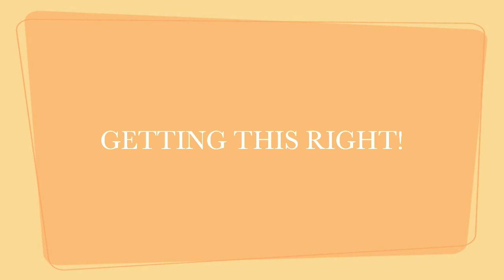Guess the song time!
Ok, I'm sorry for not making a movie in a while, and Kainmaster eat your heart out, and blah blah blah look at the tags.